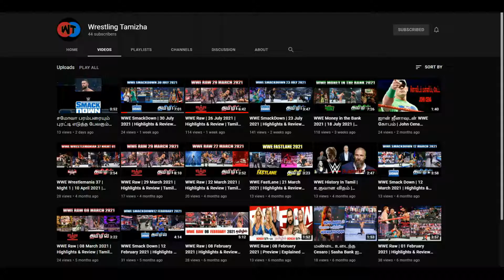AEW Dynamite | 29 September 2021 | Highlights & Review | Tamil | தமிழ் விளக்கம்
If you would like to remove any clips i have used in this video, send a email to and your clips will be removed immediately. We have invested lot of time and effort to raise this channel. I am happy to give the revenue to you.

aew dynamite 29 september 2021 highlights and review tamil
aew dynamite 2021 debut
aew dynamite
all elite wrestling dynamite 2021
darby allin
sting
john moxley
mjf
miro
sammy guevara
aew wrestling
dynamite 2021
aew dynamite
wrestling tamizha
wrestling king tamil,
world wrestling tamil
tamil wrestling
wrestling news in tamil
aew highlights
all elite wrestling highlights
wrestling updates
aew breakdown